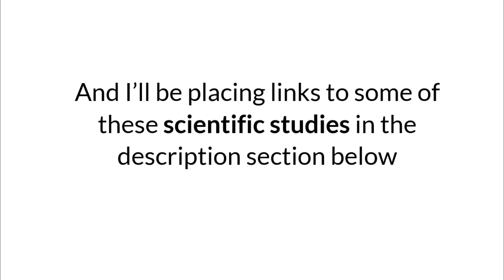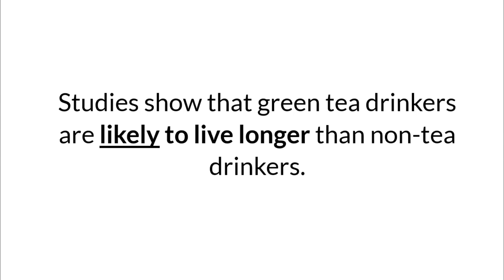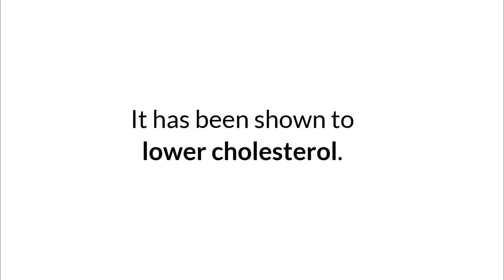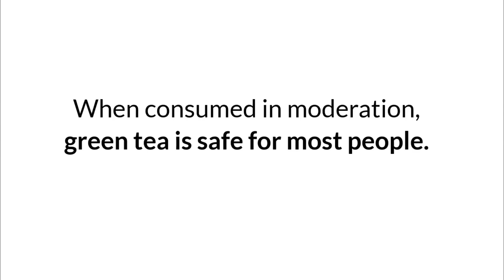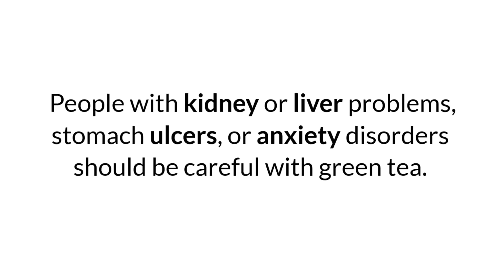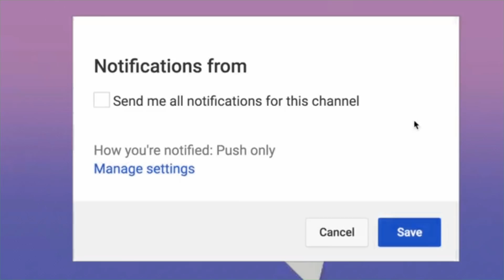The Shocking Truth About Green Tea -- Green Tea: Health Benefits, Side Effects and Research!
Green tea is the described an one of the healthiest drinks on Earth. It is loaded with antioxidants and nutrients that have powerful effects on the body.

These include improved brain function, fat loss, a lower risk of cancer, and many other impressive benefits.

In this video, we look at scientifically proven health benefits of green tea and some verified side effects (just for caution)

This video and description may contain affiliate links, which means that if you click on one of the product links, I’ll receive a small commission (and at no extra cost for you!). Thank you for the support!